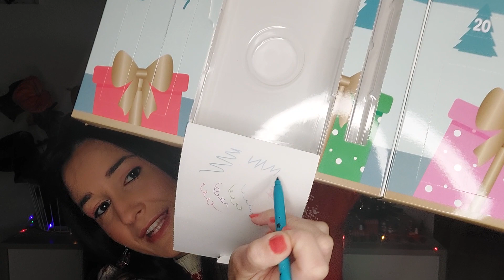vlogmas 9 Dicembre!🎅 calendari e recensione di 2 prodotti Bottega Verde!🌱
Bentornati all'apertura quotidiana dei nostri calendari natalizi!🎄
Oggi 9 dicembre non solo apriamo tutte le caselline, ma vi recensisco anche i primi 2 prodotti che ho già avuto modo di utilizzare tra quelli trovati i giorni scorsi!🥰
Lo smalto tropical shine e lo shampoo Keratina e cashmire entrambi di Bottega Verde!🌱
Penso sarà molto utile farlo anche nei prossimi video😇
Ma ora vi lascio al video!
Buona visione📽▶️😘😘😘